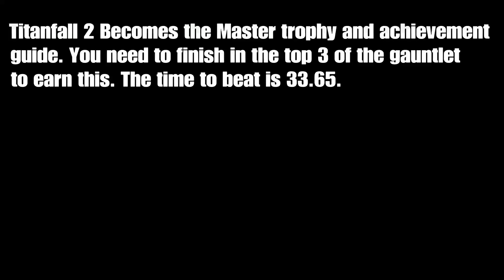Titanfall 2 Becomes the Master trophy\achievement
Titanfall 2 Becomes the Master trophy and achievement guide You need to finish in the top 3 of the gauntlet. The time to beat is 33.65